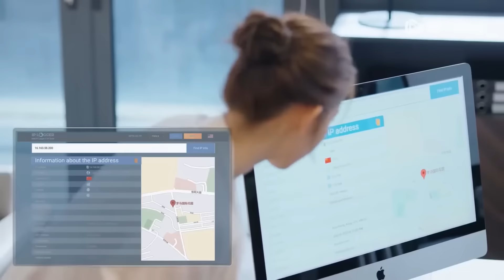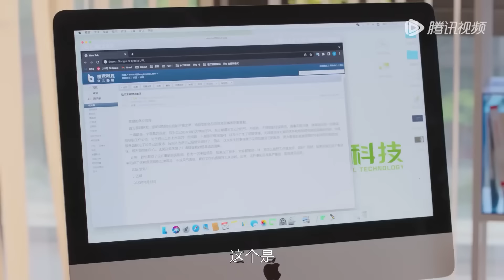Movie | 猥瑣男用謠貶低灰姑娘，怎料她是霸總兒子的媽媽，被霸總警告！